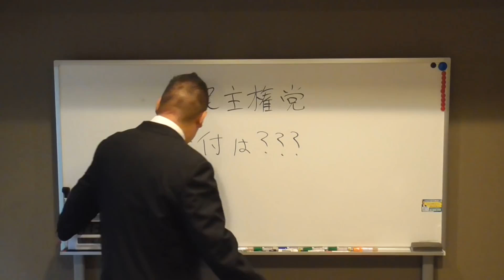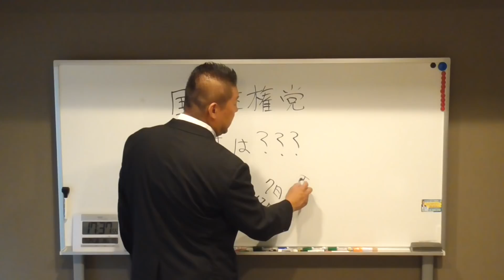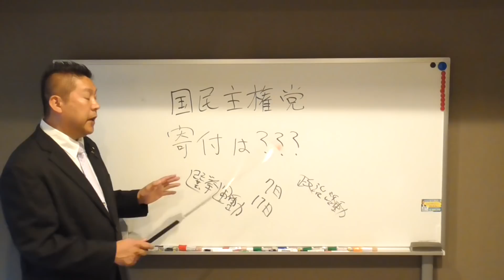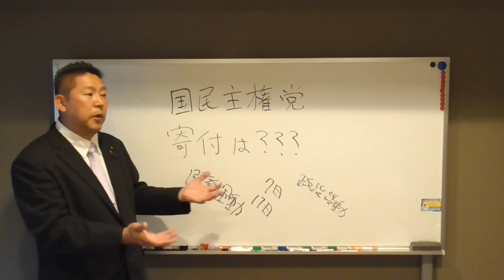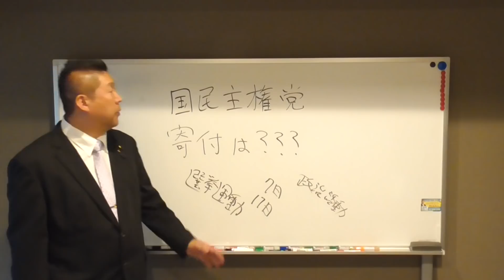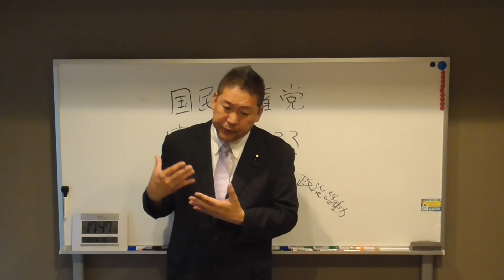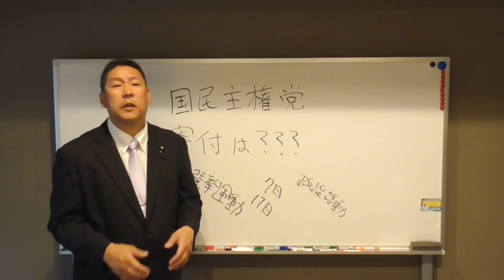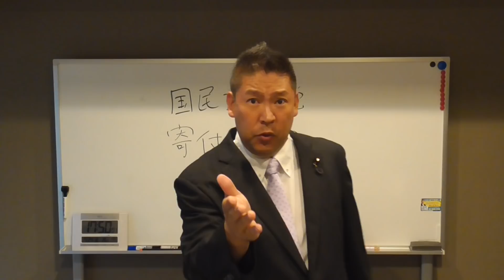国民主権党への寄付は慎重にお願いします。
今年９月６日告示１３日投票の大阪府【和泉市】議会議員選挙があります。
この選挙は久しぶりにガチで当選狙っている選挙なので、立花孝志もガンガン応援に入ります。
多田ひとみ　という２６歳が立候補予定です。
英語ペラペラの大卒の賢い女性です。

１.ゆうちょ銀行　記号14070　番号8448861
２.三菱ＵＦＪ銀行　堺支店　普通預金　0091679
３.三井住友銀行　浜寺支店　普通預金　1523308

２０１５年４月　船橋議会議員選挙で当選
２０１６年７月　船橋市議会議員を辞めて、東京都知事選挙に立候補、ＮＨＫの政見放送で【NHKをぶっこわす！】と９回訴えました。
２０１７年１１月　葛飾区議会議員に当選
２０１９年５月　葛飾区議会議員を辞めて、大阪府堺市長選挙に立候補
２０１９年７月の参議院選挙【全国比例】で当選。
２０１９年１０月参議院議員を失職【参議院選挙出馬により】